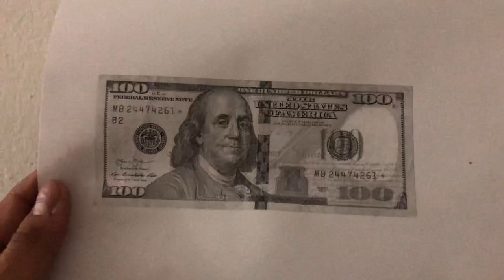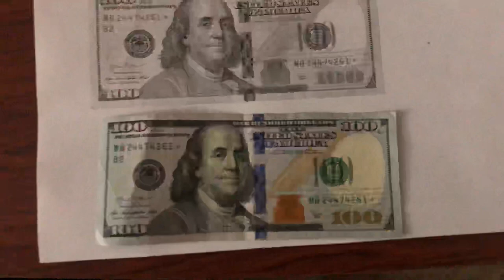What happens if you photocopy money (American Edition)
I wanted to see what would happen if I photocopy $100 dollar bill (American Edition)